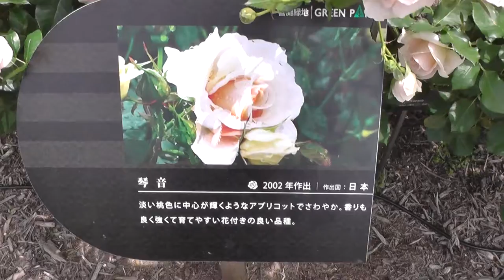薔薇バラRose琴音Kotone